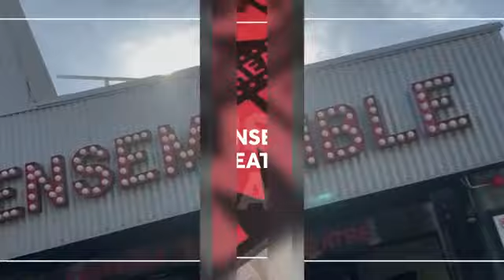ENSEMBLE CONVERSATIONS | David Williamson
This week legendary Australian playwright David Williamson takes the Ensemble Conversation's hot seat with our Artistic Director Mark Kilmurry.

Ensemble Theatre is synonymous with the iconic writer having staged 24 Williamson plays, including 19 world premieres, plus 3 national tours. Earlier this year CRUNCH TIME marked his final play before retirement... but he's keeping busy!